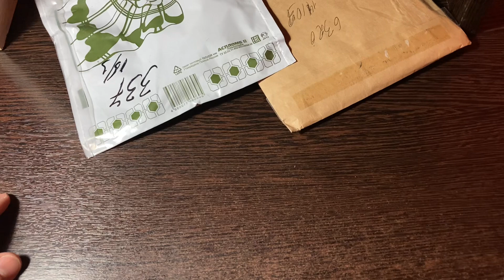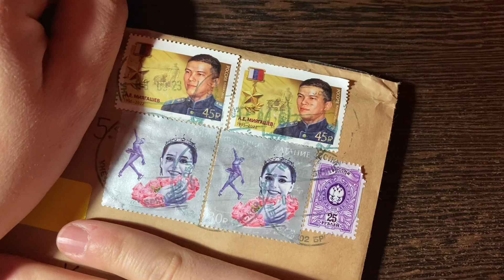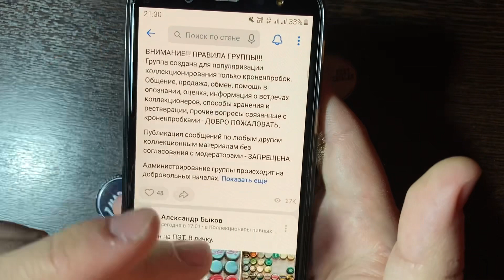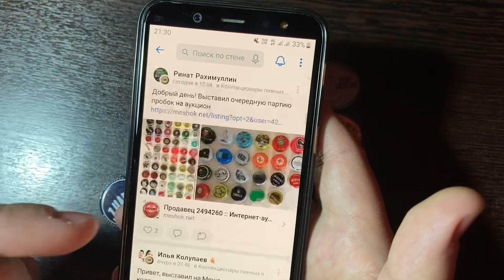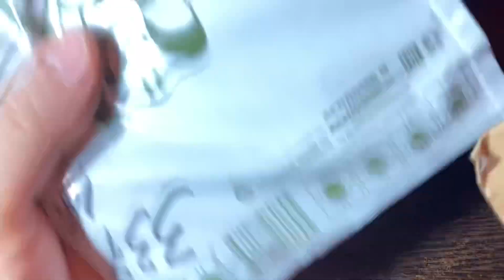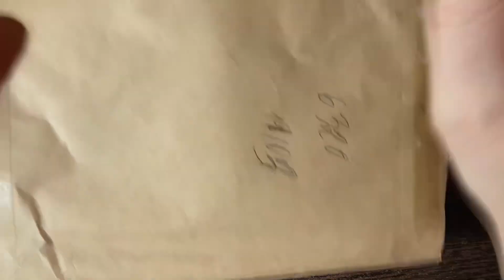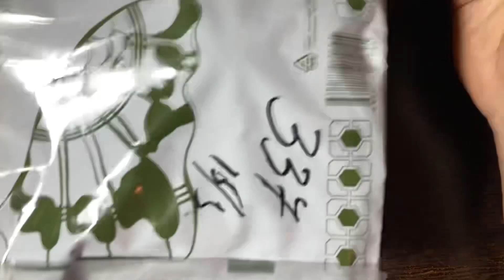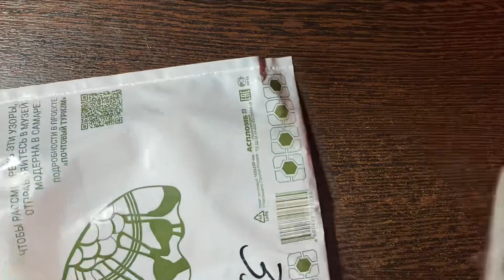Обмен пробками - ЧТО НУЖНО ЗНАТЬ, как я меняюсь пробками